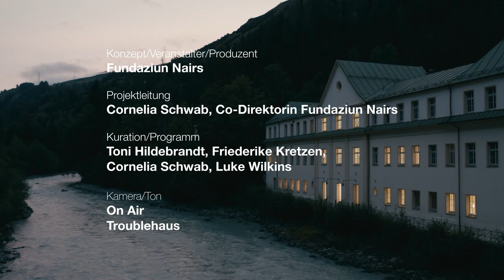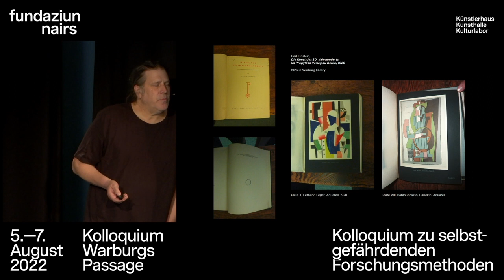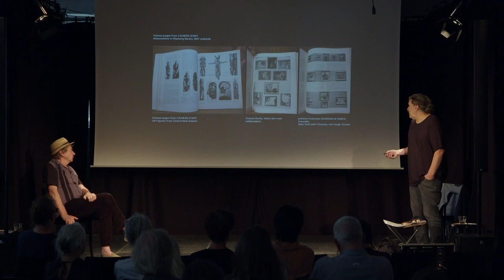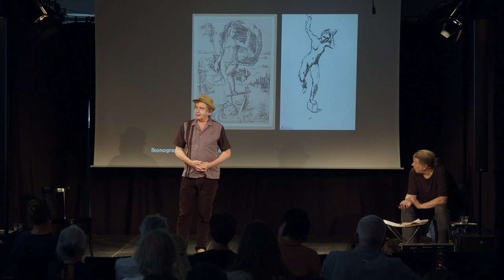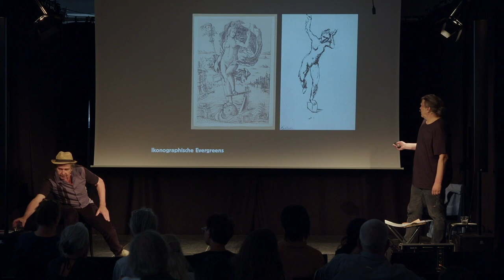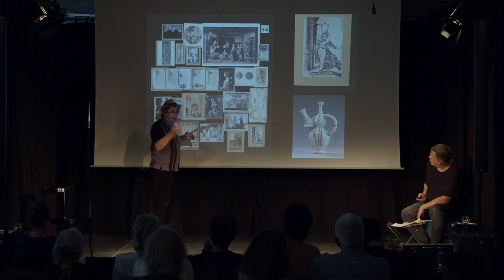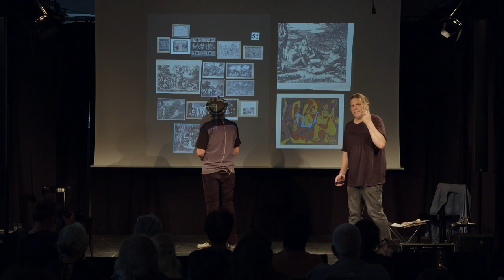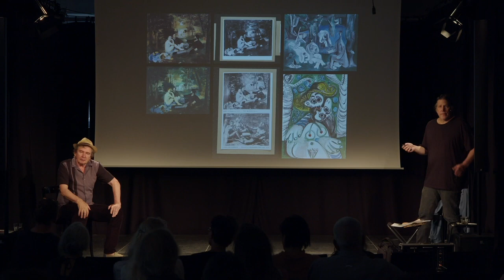Axel Heil & Roberto Orth: Warburg und «Die Idee einer Wissenschaft vom Menschen»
Der Autor und Kurator Roberto Ohrt und der Künstler, Autor und Professor Axel Heil aus Hamburg sprechen zum Thema Aby Warburg und «Der Idee einer Wissenschaft vom Menschen» (Zitat Picasso).

Kolloquium Warburgs Passage
5.–7. August 2022
Fundaziun Nairs